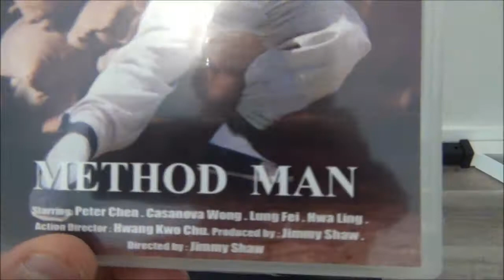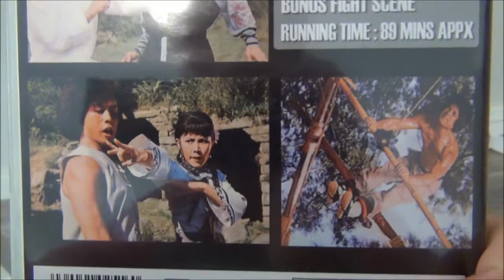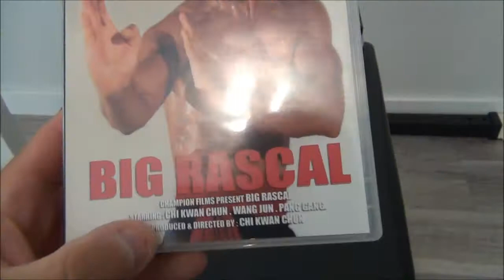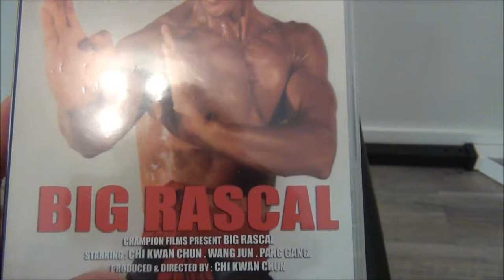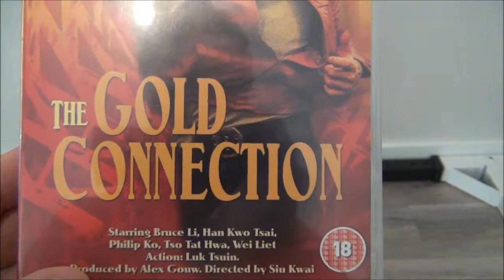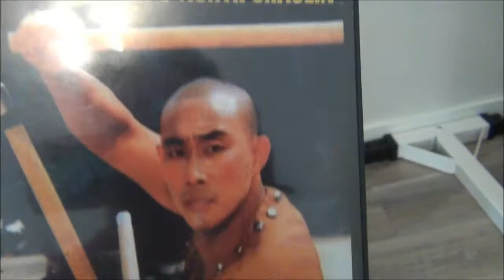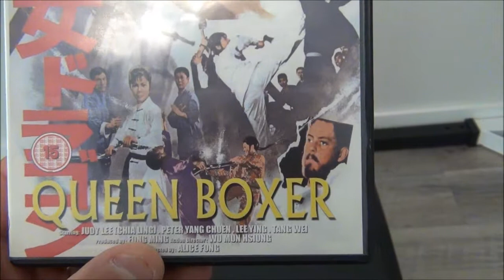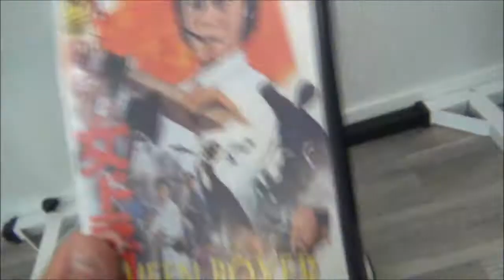vengence video dvd collection part 2